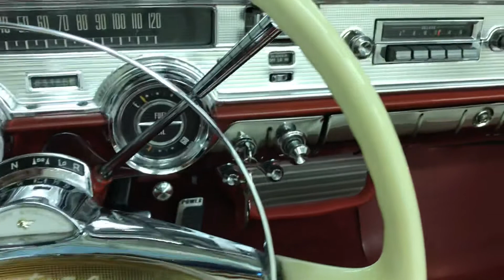1957 Pontiac Star Chief convertible